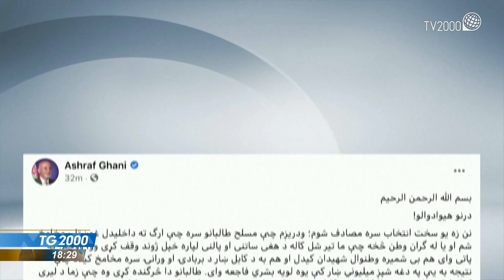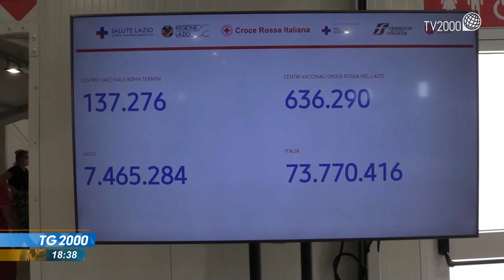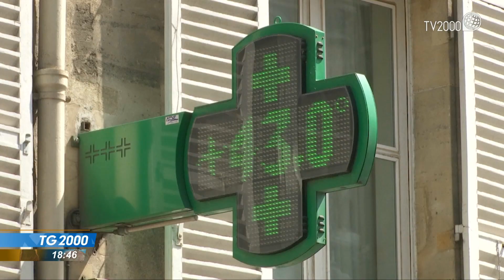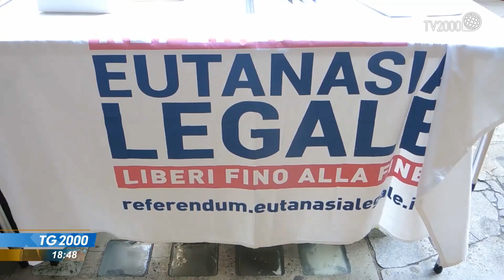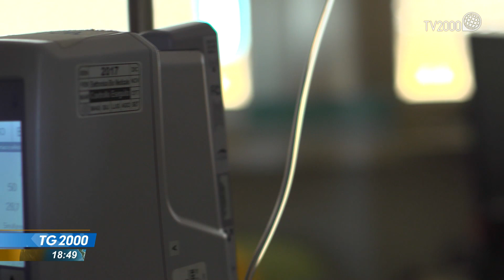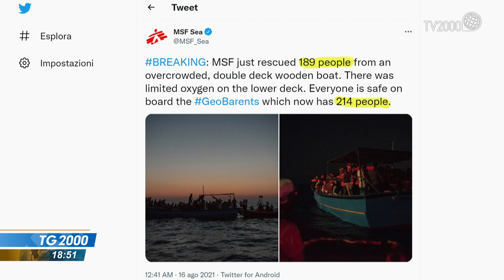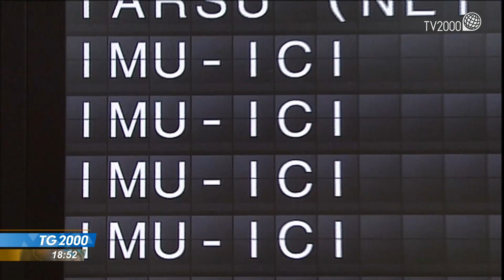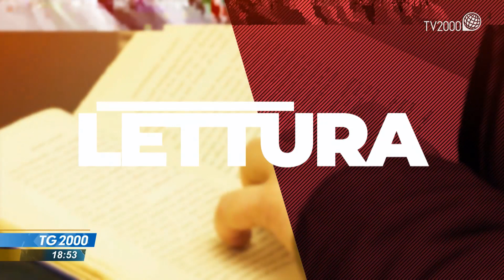TG2000, 16 agosto 2021 - Ore 18.30